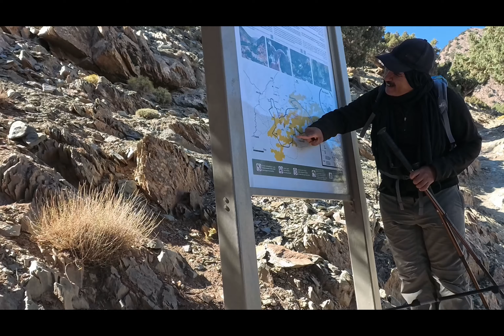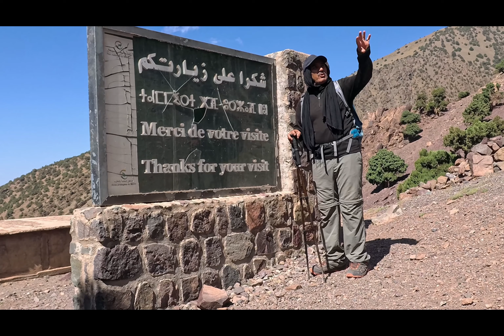5 jours de trek au Toubkal : Aventure au cœur du Haut Atlas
Rejoignez-nous pour une immersion complète dans les montagnes du Haut Atlas avec une aventure de 5 jours qui culmine à l'ascension du Mont Toubkal. De la rencontre avec l'équipe locale à la découverte des villages berbères, des cascades d'Ighouliden, de la vallée d'Azaden, jusqu'à la visite d'une coopérative d'huile d'argan et une balade à Marrakech. Une aventure inoubliable mêlant nature, culture et dépassement de soi.
Notre guide, Saïd, expert des treks dans l'Atlas et le désert, vous accompagne pour des expériences uniques et authentiques. Pour plus d'informations, contactez-le à :